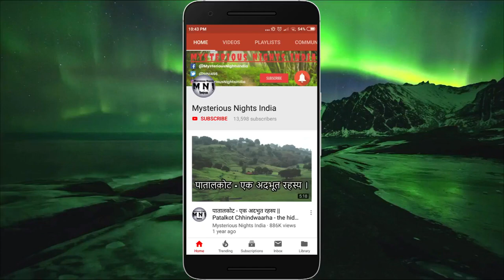Haunted Swimming Pool Horror story | Ghost Hunter series Hindi | Episode - 142#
GHOST HUNTER SERIES IS A SERIES OF HORROR STORIES BASED ON REAL LIFE INCIDENTS. THIS VIDEO IS FOR ENTERTAINMENT ONLY. OUR CHANNEL DOES NOT CLAIM THE TRUTH OF THESE STORIES NOR DOES IT PROMOTE ANY KIND OF SUPERSTITIONS.